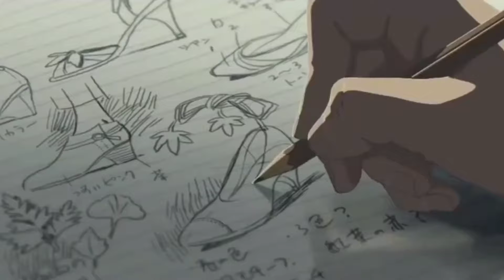the garden of words-AMV-MAYA(ashutosh kc)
I hope you like  my edit

anime used: the garden of words
song🎶:MAYA- Ashutosh kc
amv the garden of the words